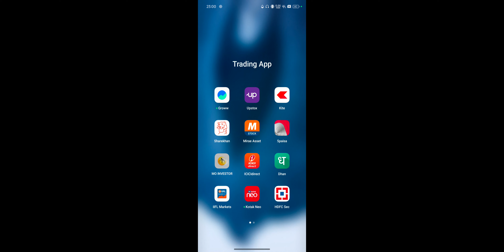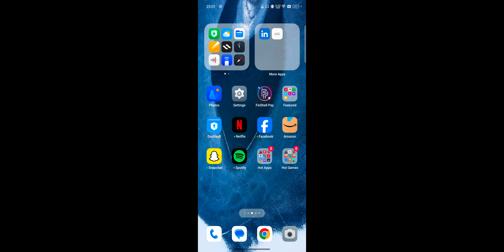Motilal Oswal Free Account Kaise Banaye 2024 ! How To Login Motilal Oswal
Motilal Oswal Link : *Open your Trading and Investment account with Motilal Oswal for FREE** Use my referral code *R1052771* to avail below benefits • Only ₹20/lot brokerage* • Personal Trading Advisor* • AMC and Admin charges free* for 1st year Click here to download the App